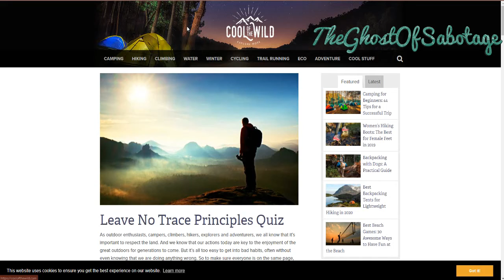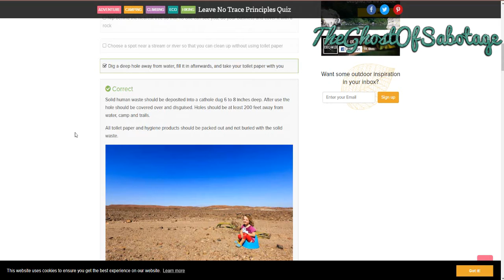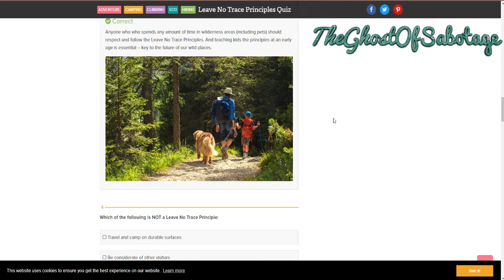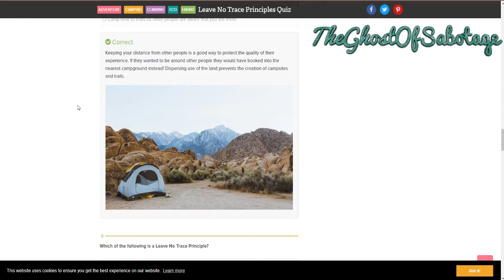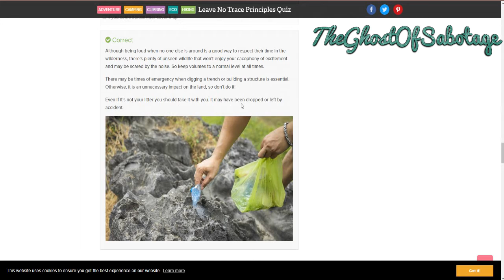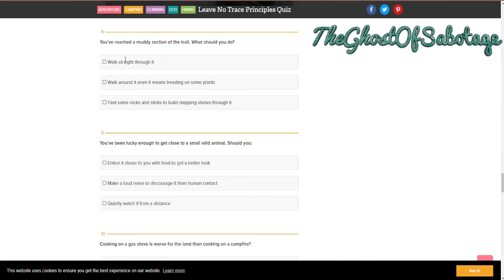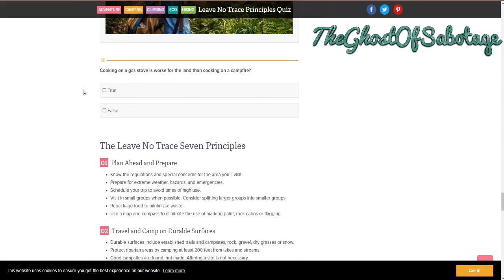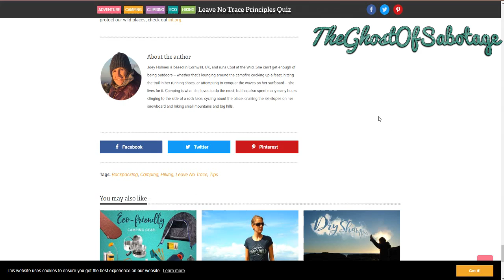Leave No Trace Quiz! - TheGhostOfSabotage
Camcorder: Panasonic HC-V180 10.0Mega Pixels

Phone: Huawei P30